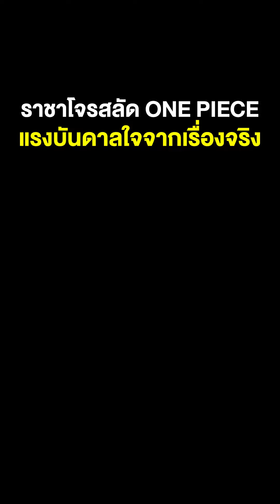รู้หรือไม่? ราชาโจรสลัดใน One piece มีแรงบันดาลใจมาจากเหตุการณ์จริงในประวัติศาสตร์